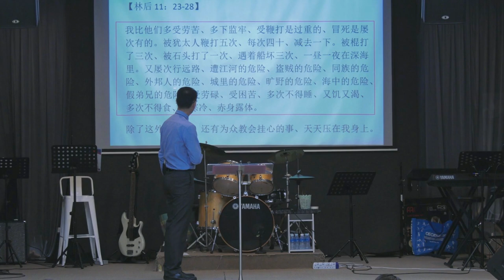20th JULY 2024 ll Chinese Service ll DR NG WING KEE